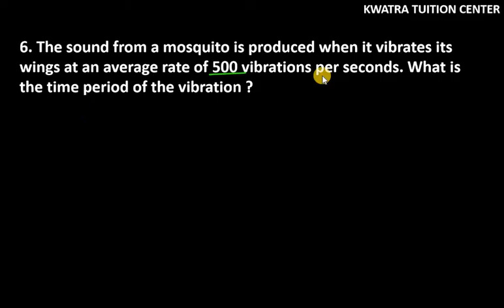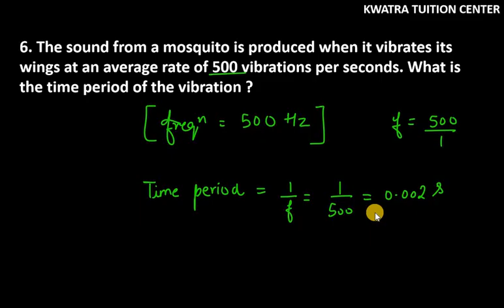6. The sound from a mosquito is produced when it vibrates its wings at an average rate of 500 vibra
6. The sound from a mosquito is produced when it vibrates its wings at an average rate of 500 vibrations per seconds. What is the time period of the vibration ?